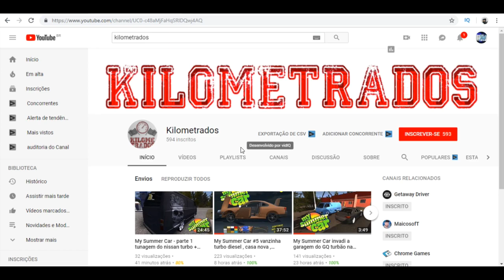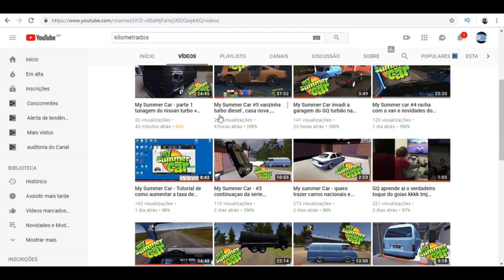ENCONTREI UMA PICK UP TODA ENFERRUJADA JOGADA DEBAIXO DA PONTE - MY SUMMER CAR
Fui pescar e acabei encontrando uma pick-up jogada debaixo da ponte.
Bom jogo ai galera.
Um Forte Abraço a Todos. E seja sempre feliz.